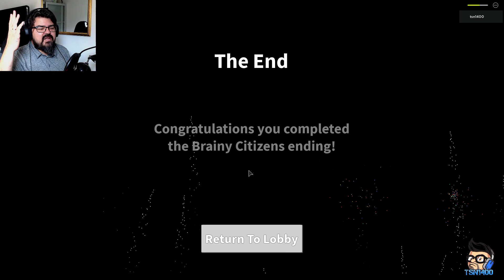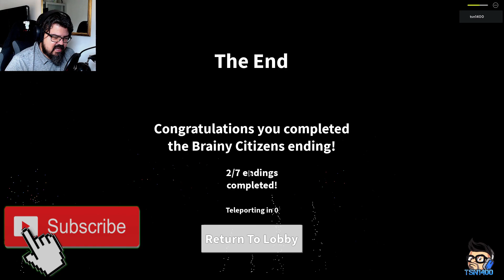HVEM ER DET? Field Trip Z Roblox PC (Dansk)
Prøver nogle andre endings her i Field Trip Z.

Vi ses derude! Vi ses i fremtiden! Det bli'r fedt!